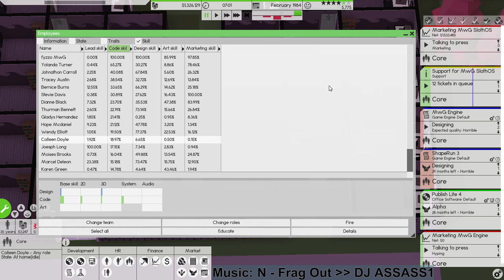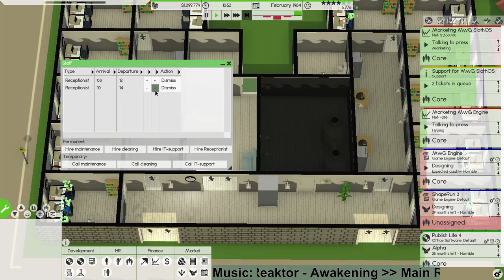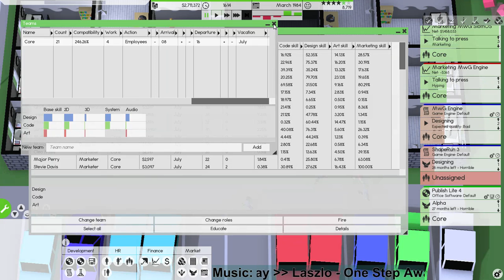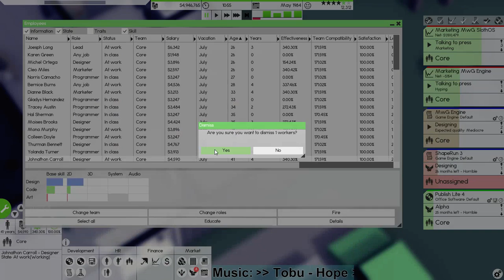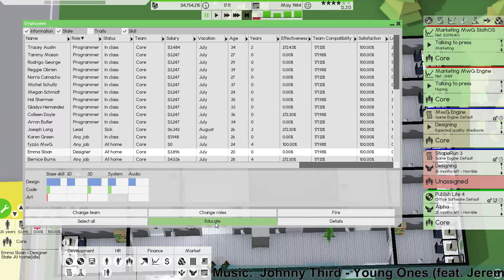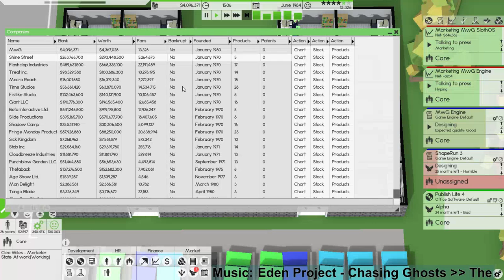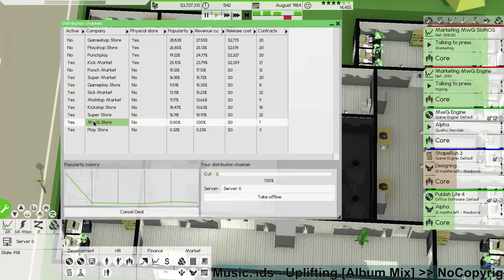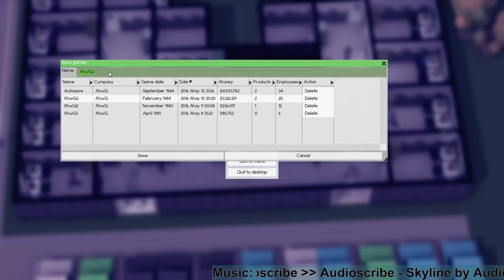Software Inc - Third Stream (Part 2)